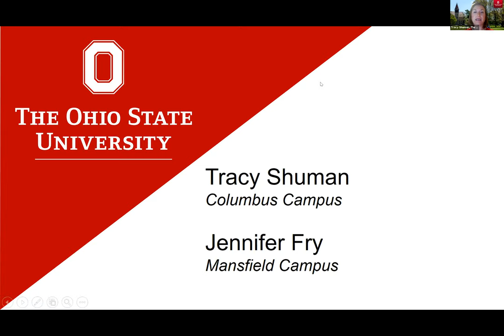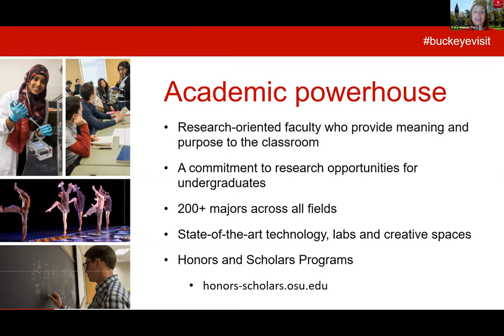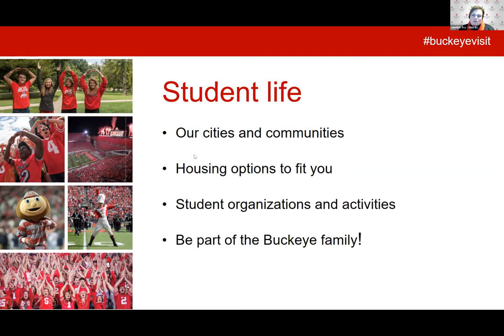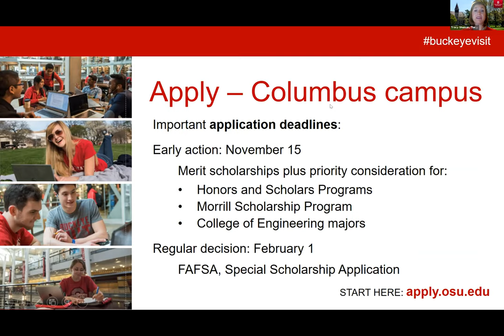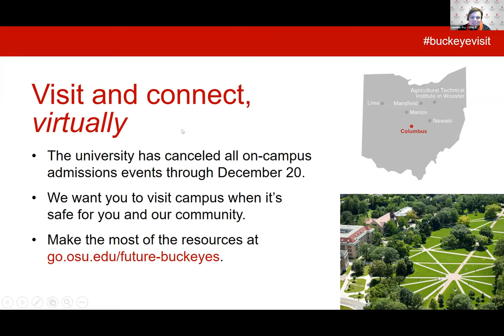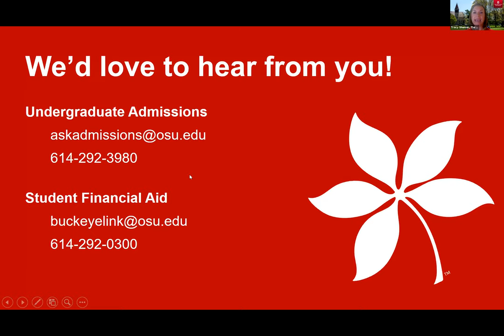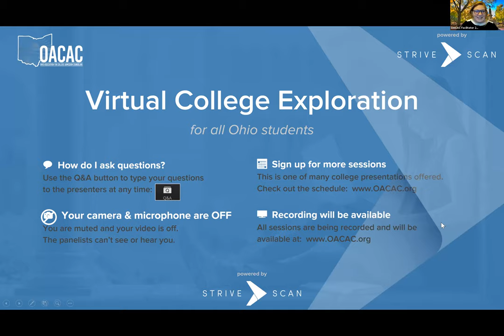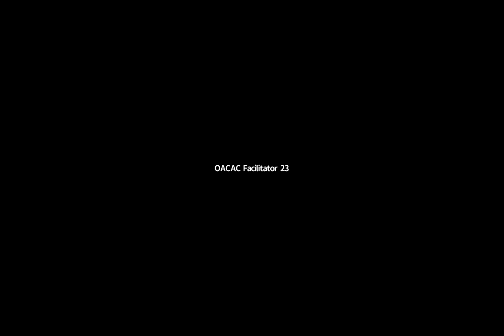The Ohio State University - OACAC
Learn academic and admissions information about The Ohio State University.